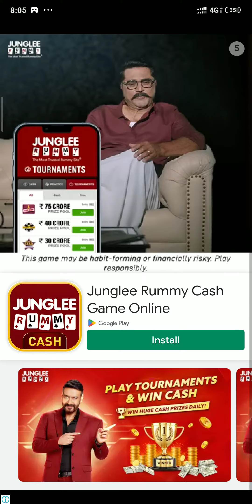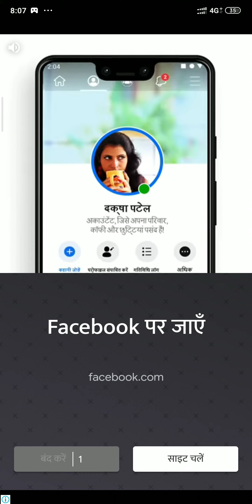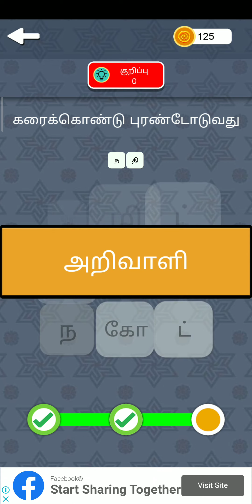Jalebi tamil hints goa